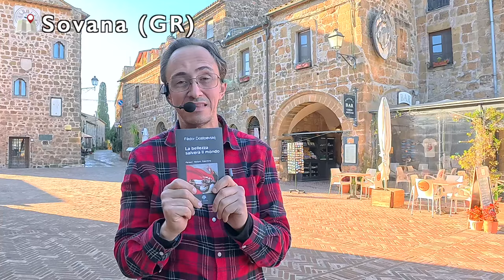La recensione Emozionante su Beethoven fatta da Dostoevskij a Sovana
OGGI abbiamo un Evento Storico, ho il piacere di portarvi l'Eccezionale ed Emozionante recensione che Dostoevskij ha fatto su Beethoven.
Se poi non siete mai stati a Sovana questa è l'occasione giusta per andarci o tornarci è un posto davvero MAGICO.

Io ho cominciato ad ascoltare questo Concerto per Violino e Orchestra Opera 61 di Beethoven ma ogni Sinfonia, Concerto sono semplicemente Spettacolari

Un Abbraccione grande grande dal tuo Amico e Compagno di Vita Daniele Paci.